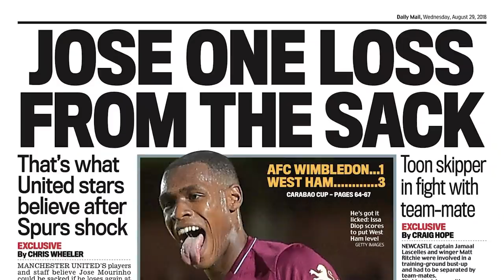IS MOURINHO ONE LOSS FROM BEING SACKED?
After Manchester United's 3-0 defeat to Tottenham Hotspur, do you now think Jose Mourinho is one loss from being sacked like some reports are suggesting?